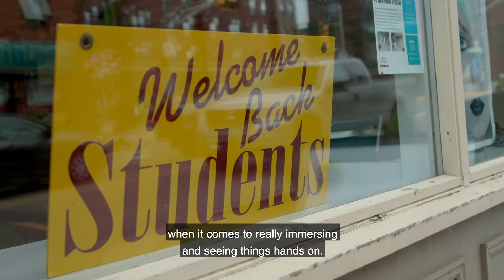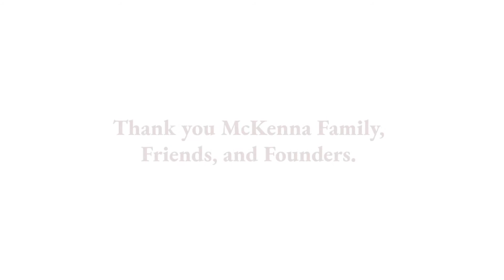Frank Mckenna School of Philosophy, Politics, and Economics ― Announcement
The new Frank McKenna School of Philosophy, Politics, & Economics will complement new learning, scholarship, and global citizenship initiatives.